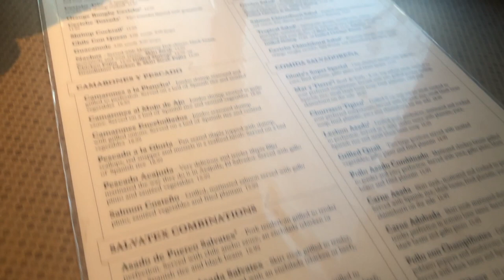GLORIA'S LATIN CUISINE REVIEW I SHAYMAS DAY 12 I ESSENCEOFSHAY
HEY TIGERLILEEEE'S! WATCH ON HD!!! New series ALERT!

What I Ordered:
Gloria's Signature Margarita
Steak Fajita Quesadilla

~Want to send me stuff? Send it to my P.O.Box:
P.O.BOX 1001